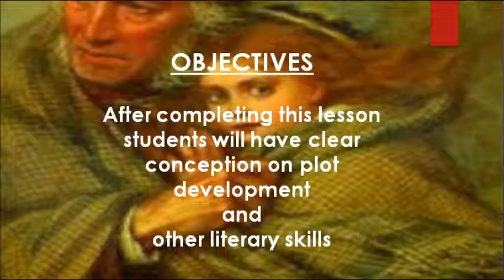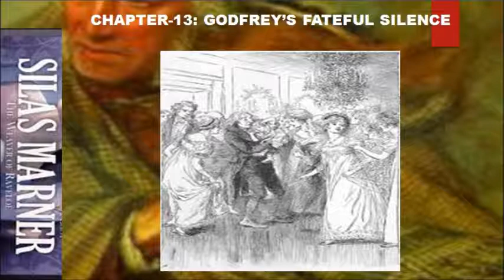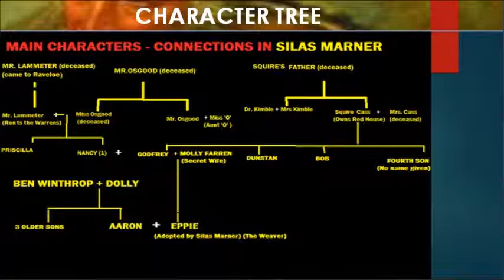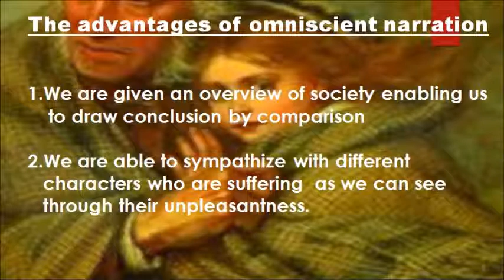Silas Merner II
This video is prepared as a part of online lecture for Omargani MES College Online Cassroom Program
                               Silas Marner II: Lecture Note
By Mohammed Khurshed Alam
Head, Department of English
Omar Gani MES College

Slide 1: Hello Everybody. Welcome to Omar Gani MES College remote learning hub. I am Md. Khurshed Alam Head Department of English. Today I will convey a chapter by chapter critical commentary of Silas Marner By George Eliot. Today is the second  segment covering chapter 7-15..
Slide  #3:The objectives of this lesson is to provide a clear conception on plot development , and other literary skills.
Slide 4: Chapter 7 depicts a turning point in the life of Silas. He appears like the ghost. The villagers are shocked. Silas has only wanted the gold. Now he discovers the warmth of the village community as they  listen to his story.
Slide 5: In chapter 8 the weakness of Godfrey’s character  are highlighted. Godfrey’s weak willpower is emphasized by his rehearsal of what he will tell his father. He decides to rely on luck  to extricate him.
Chapter  9 gives us further information on Squire Cass. His attitude towards his sons suggests he is not quite the caring concerned father we might have expected. He is happy to let them carry on without any real discipline until he feels they are actually hurting him.
Slide 6: In chapter 10 the villagers changed attitude to Silas Continues.They now regard him as crazy and needing help and sympathy.They encourage him to come to church which like the Rainbow is an important focus of community life.
Slide 7: Chapter 11 reveals the individual personalities and attitudes of the higher social group in the village. The description of the preparation for and the events of the party give much detailed information on the period such as of travel , of fashion and of social position in town and country: of a country festival.
Slide 8: In chapter 12 George Eliot makes use of coincidences: Molly collapses outside Silas’s cottage , the door is open for the New Year’s bells and Silas has a fit. The child is able to walk into the cottage at precisely the moment that Silas has a cataleptic fit. Years before Silas had loved and cared for his small sister. Since leaving Lantern Yard he has cared for no one. Receiving care in his own distress from the villagers, here he is able to comfort and care for the child who is in even greater need. His return to being able to love has started.
Slide 9 : Chapter 13 highlighted the guilty secret of Godfrey Cass. The separate stories of Silas Marner and Godfrey Cass  meet when Silas accepts the child and Godfrey rejects  her. Godfrey recognizes his duty as a father . Because he is selfish and weak ,he prefers to try to marry Nancy and chooses to disown the child.
Slide10: In chapter 14 Silas finds a life. Here Silas begins to change because of Eppie. This is an important theme.The religion of town chapel is very different from the established church. Silas does not understand Dolly’s religion. He agrees to have Eppie christened and brings her to church because he wants to do everything helpful to her and live by Raveloe customs. Chapter 15 ends ironically stating “a father’s duty does not end with providing money for a child.” Here the contrast between Silas and Godfrey is highlighted.
Slide11: Here is a genealogical chart of the characters of the novel. This chart shows the ancestry of the characters  and their relationship with each other. This is important for the deeper  study of  social status of the characters in the novel.
Slide 12; After studying the  first part of the novel , we have a fair idea of language and style of George Eliot. Silas marner is written in such a way that we, the reader,have a constant overview of what is happening . It allows us to enter the person’s mind but gives a narrow view of what is going on. For example in one chapter we can be watching Silas as he discovers the theft of his money ;in the next we can be sitting in the Rainbow waiting for him to hearing the awful news.
Slide 13: In Silas Marner George Eliot used omniscient narrative style . The advantages of omniscient narration is that  Firstly, we are given an overview of society enabling us     to draw conclusion by comparison and secondly we are able to sympathize with different   characters  who are suffering  as we can see   through their unpleasantness.
Slide 14: Here are a few checkpoints. After following this lesson carefully, you can answer the questions.

Last Slide: This is the end of our commentary on Silas Marner Part one: segment two. Thank you  see you again.